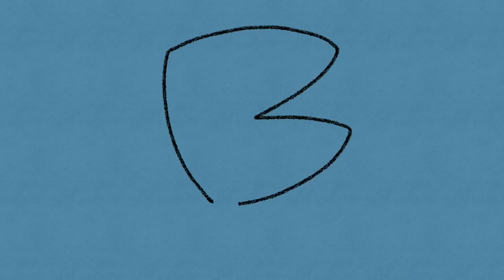❗️Novelbright❗️【ファンファーレ】❗️聞いた韓国人バンドの反応❗️COVER❗️REACTION❗️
👥メンバー